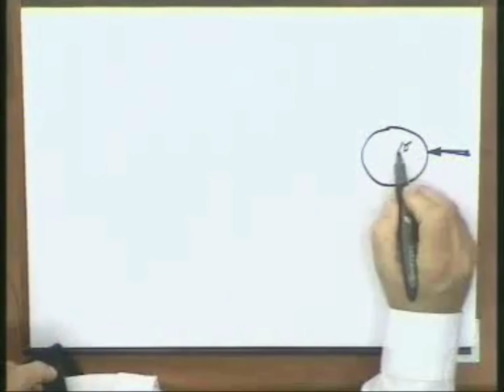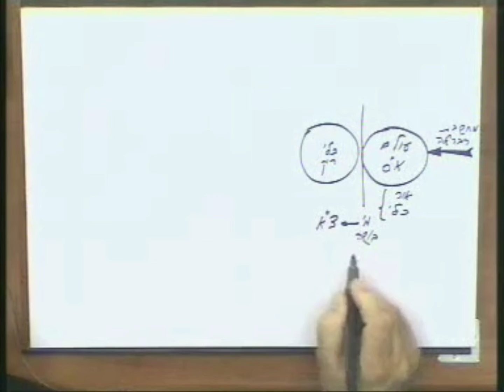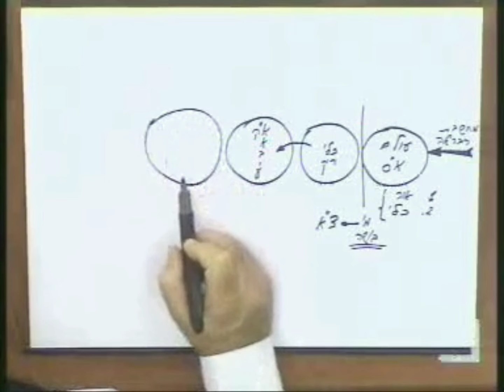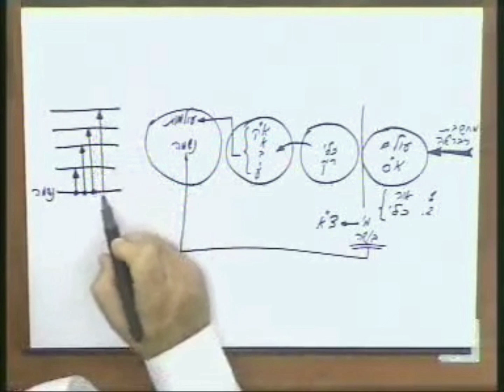Шамати 84. Понятие стыда